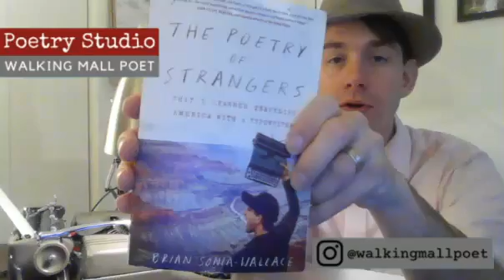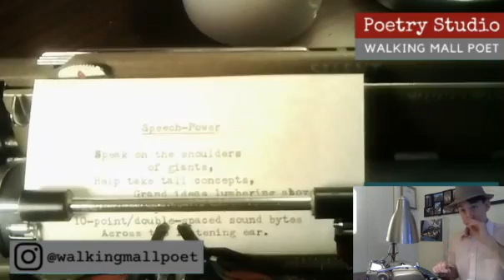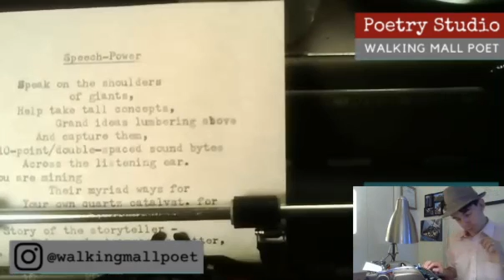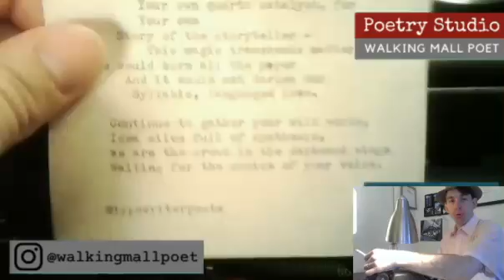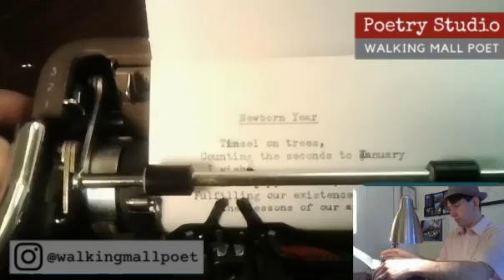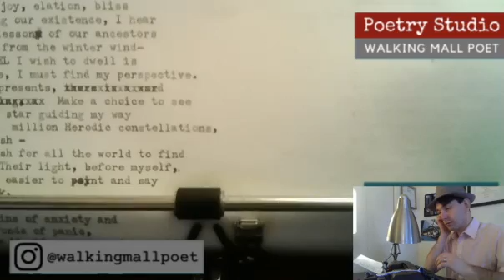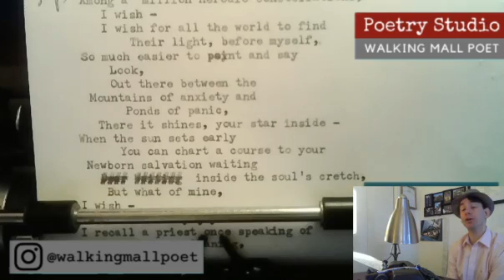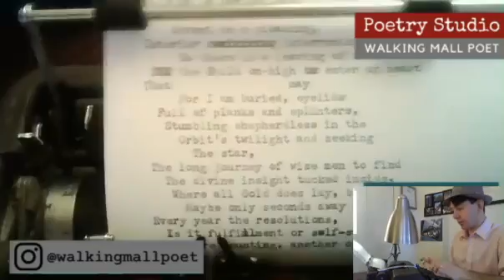Poetry Studio #136 - Typewriter Poetry Live '[:::]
A reunion of some longtime fans of the stream while working on poems on the power of speech and the newborn year.

Joseph is always available for remote commissions and poetry requests, and will do street poetry events for any occasion, including weddings, parties, or business events.